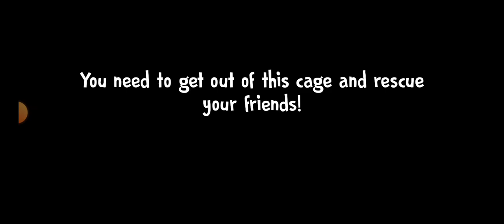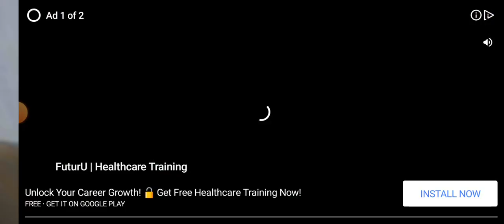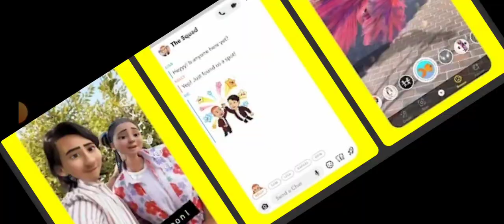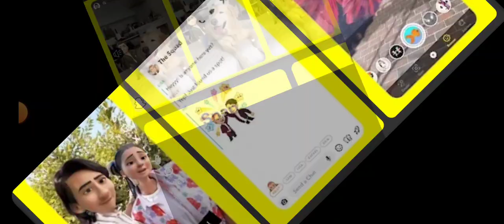Ice scream 4 full gameplay easy mode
ice cream 4 google play download